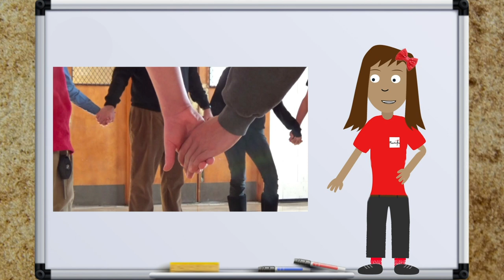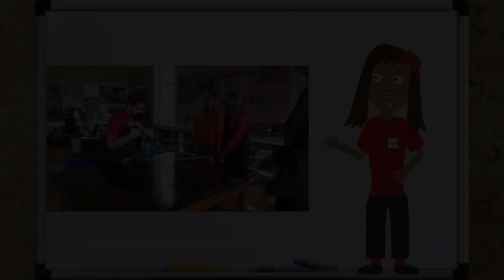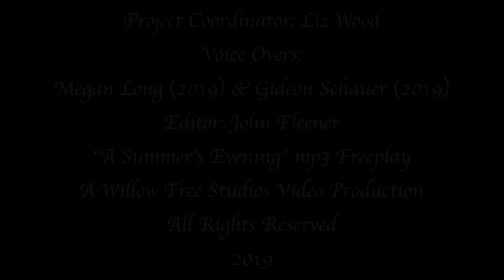About...Faith Lutheran High School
Why Faith Lutheran?  We focus first on Faith. We have strong Academics. We are intentional about instilling Integrity. We are steeped in Tradition. We provide a Home away from home.  We are Faith Lutheran High School.